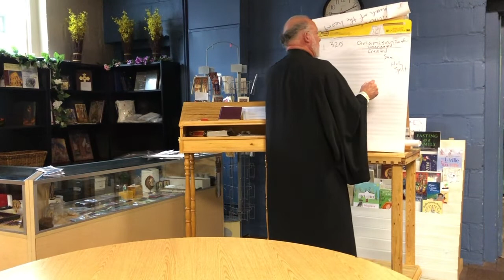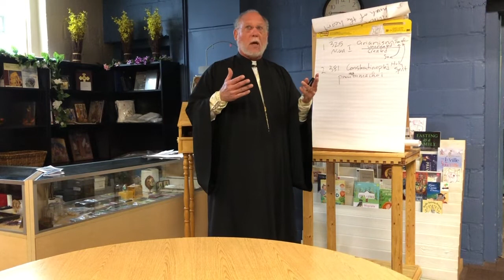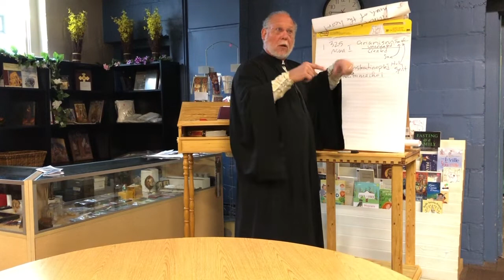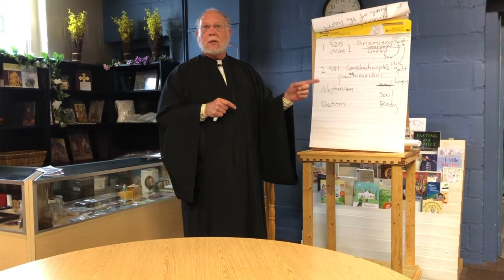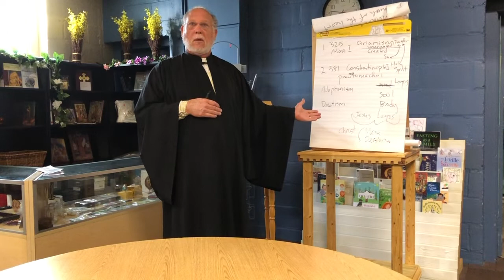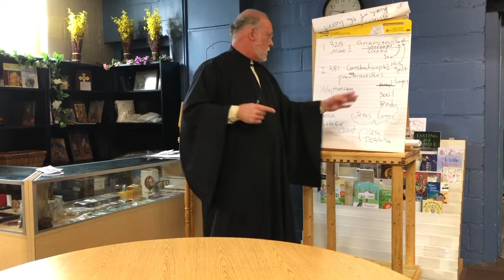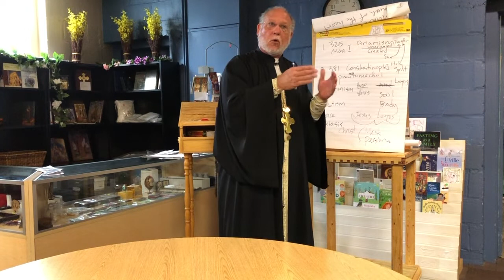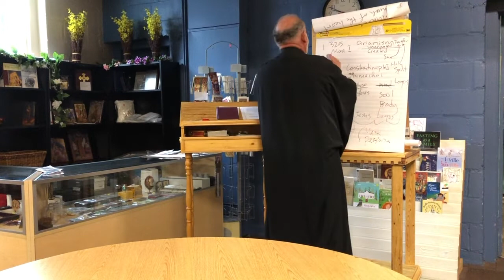Adult Ed 10.02.22 - Christology Pt. 4